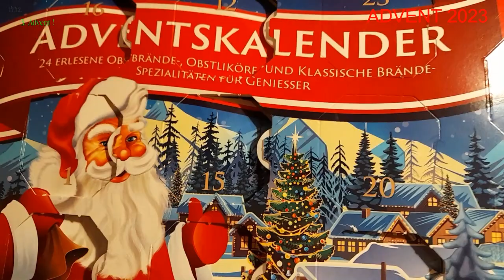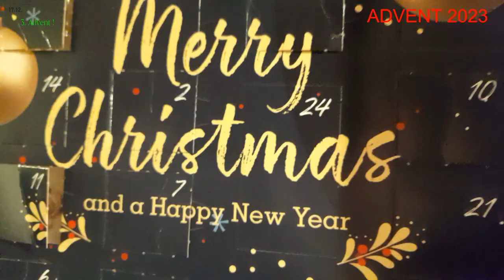🎅🏼 🎅🏼 ADVENTSKALENDER 2023 - DER 17. FEAT. 3. ADVENT 🍫 🍫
Oho: 7 Tage vor HEILIGABEND wird das Türchen vom diesjährigen ADVENTSKALENDER geöffnet. - Heute ist doppeltes Glück; die Sternschnuppe kommt hervor. 👀